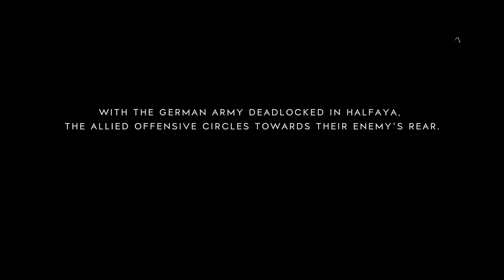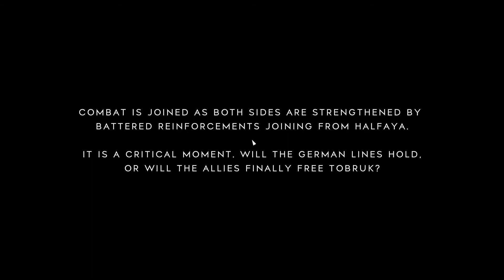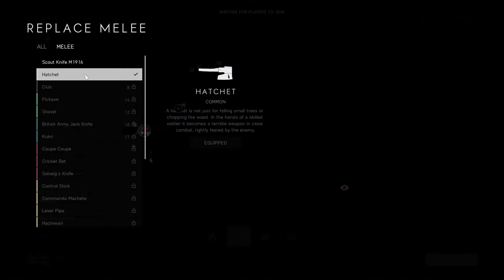Battlefield™ V - D-Day in Africa! /w DrBubu46 & TheOtherOwl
▶ Recorded via Mirillis Action!
▶ PC Specs:
➤ CPU: AMD RYZEN 5 2600 @3.4Ghz - Precision Boost 2 @4.4Ghz
➤ CPU Cooler: CoolerMaster Hyper 212 Black Edition
➤ GPU: Sapphire RX 580 PULSE 4GB GDDR5
➤ RAM: Kingston HyperX PREDATOR 32Gb DDR4 3200Mhz
➤ SSD: Kingston A400 120GB Sata3 6GB/s
➤ HDD: Western Digital Blue 2TB 64mb 7200rmp Sata3 6GB/s
➤ PSU: CoolerMaster MasterWatt Elite 500W 80+ Bronze
▶ Don't forget to support me by dropping a like, comment what you thought you liked in the video and what could be improved and by subscribing to the channel, it helps alot! ❤